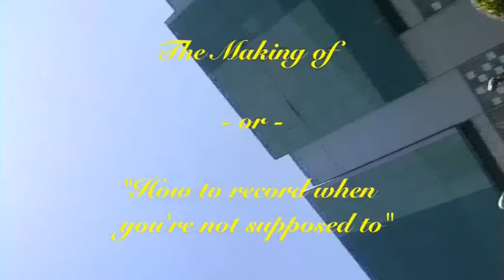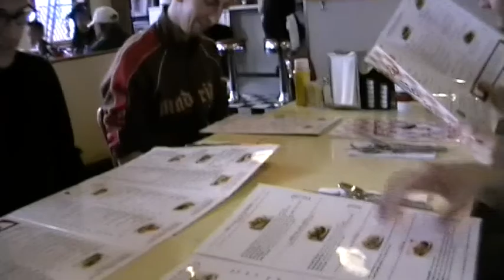#37 WWDC Warm Up With MacNotes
Here I was, with Matthias from MacNotes.de, visiting San Francisco and giving some predictions about the WWDC ;)